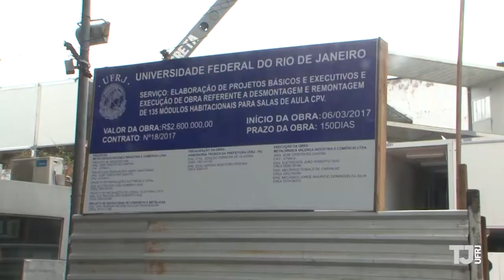E as obras da PV?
O que tá acontecendo no campus da Praia Vermelha da UFRJ enquanto os alunos estão de férias? Vem conferir aqui tudo que está acontecendo por lá e os fatores por trás disso!

• EQUIPE
Repórter e edição: Nathalia Couto
Câmera: Igraínne Marques
Câmera: Gabriela Morgado
Edição: Thamirys Andrade